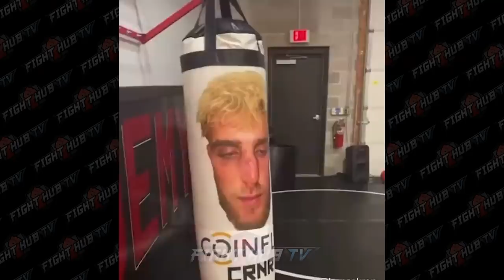BEN ASKREN LANDING KNOCKOUT HOOKS ON HEAVY BAG TRAINING FOR JAKE PAUL | NEW TRAINING FOOTAGE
Ben Askren closes out camp for his Jake Paul fight! As we see Askren show off a little bit more of his boxing skills! As we see ben askren training for jake paul on the heavy bag and ben askren on the pads ahead of his big fight on april 17th on triller!

Big thanks to Cornelius K9 Bundrage and Ben Askren for the footage